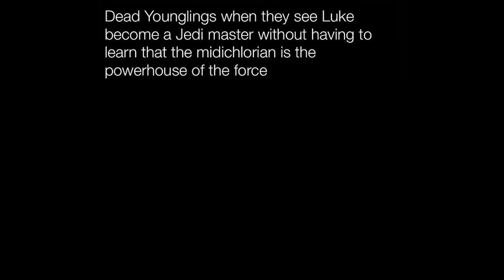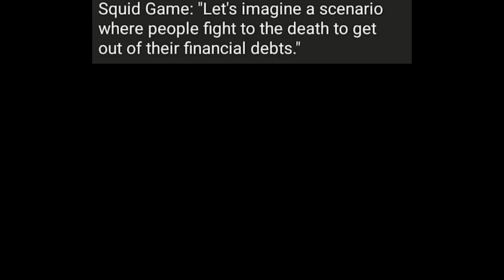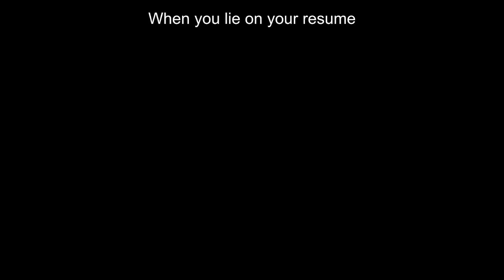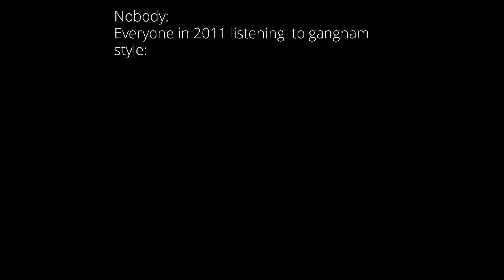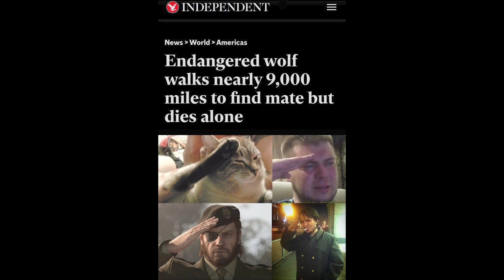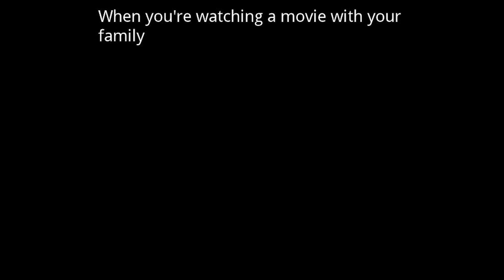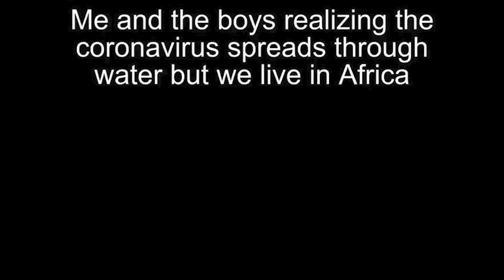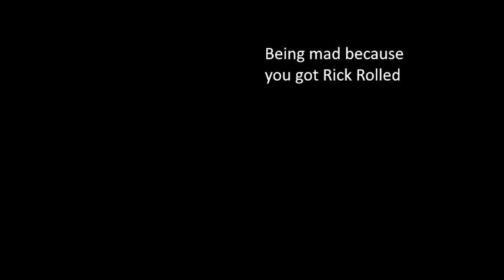Nightly Juicy Memes #628